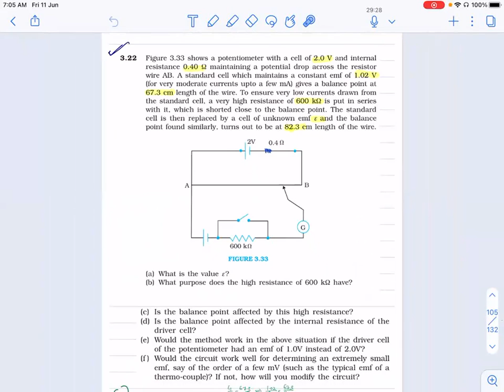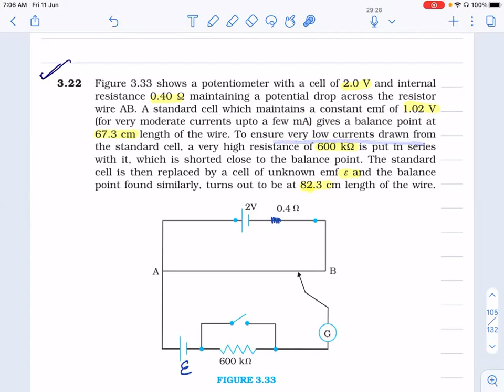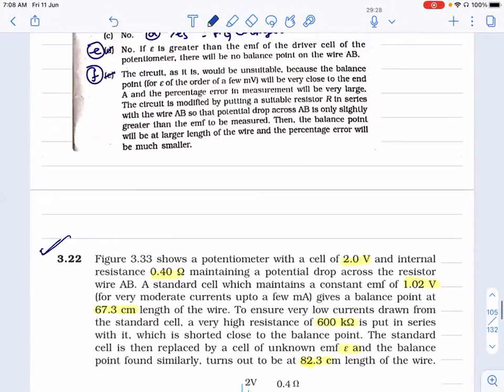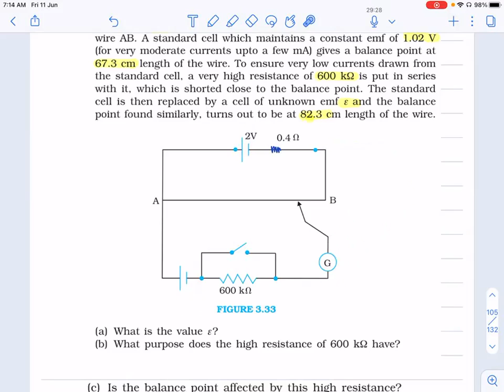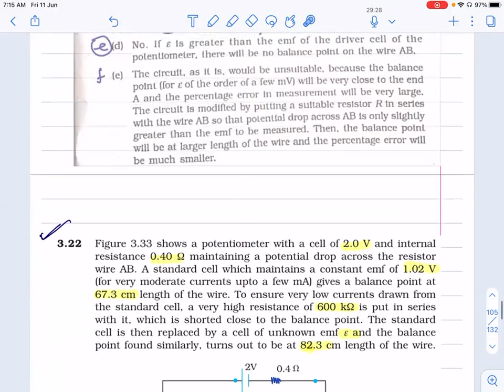L15 Heating Effect of Current | CBSE 12th Classes Nagpur | Chandra Sir Physics